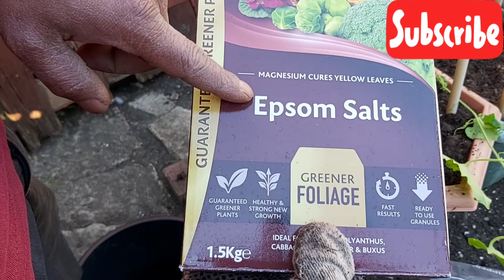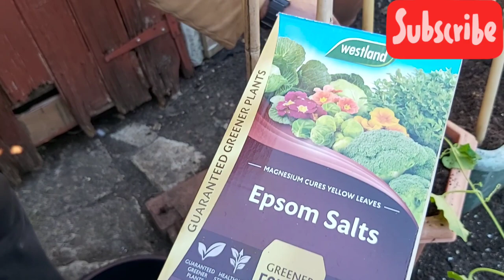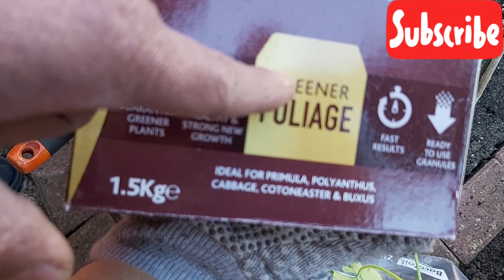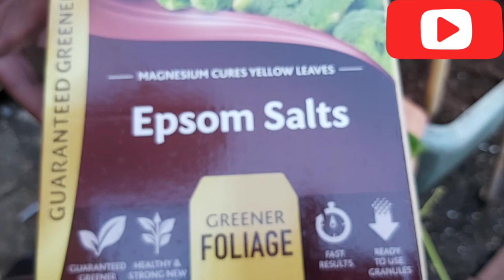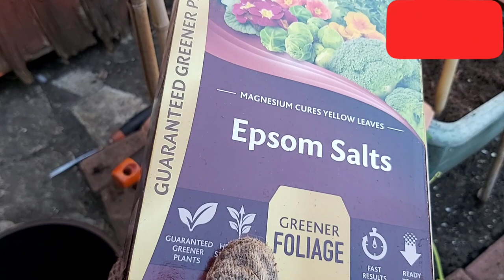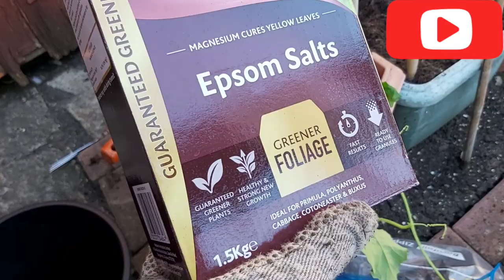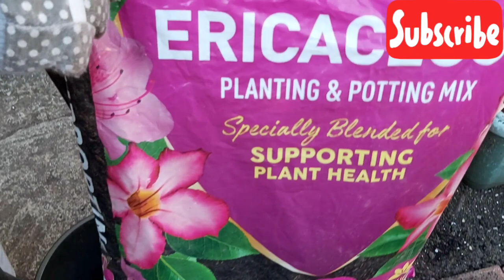How to grow Bangladeshi snake gourds UK backyard garden | How to transplant snake gourds in garden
How to grow Bangladeshi snake gourds UK backyard garden | How to transplant snake gourds in the garden | UK shokher bagan gardening hacks | garden tips | Cicingga